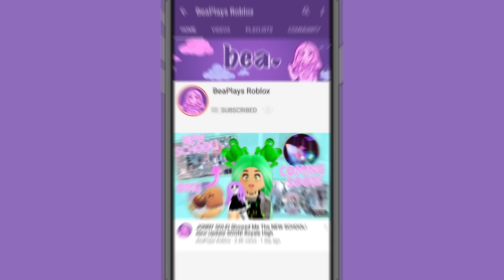ALL CHEST LOCATIONS! SUMMER 2021 🏰 ROYALE HIGH *UPDATED VIDEO*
ALL CHEST LOCATIONS! SUMMER 2021 🏰 ROYALE HIGH *UPDATED*Every single chest location in Royale High, updated as of Summer 2021!

🤍 OTHER CHANNELS! 🤍